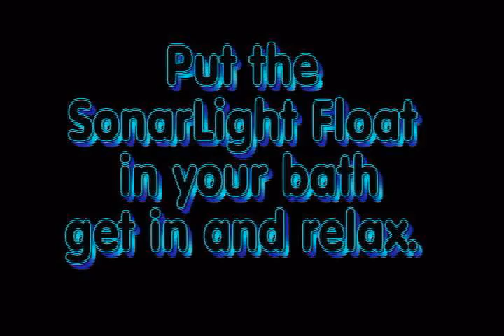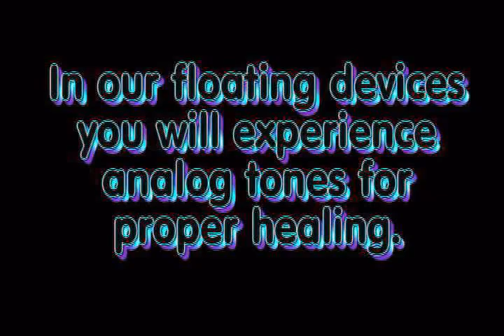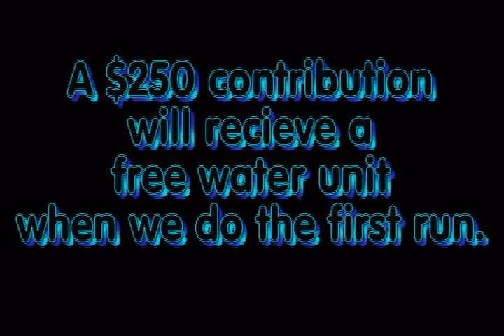The SonarLight Float - Make the bath a Music and Light experience for the mind, body, soul.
Look out rubber ducky!  SonarLight Float is now the one!  Imagine a half vollyball sized, wireless, rechargeable device that floats in your bathtub. Pick a color to light up your bath and your favorite music (or just a simple tone) and feel the water dance in and around you.  (Remember, we are made mostly of water.) Relax as soothing sound waves heal your mind, body, and spirit. On the top of the waterproof device you can choose from a handful of tones and/or colors that can be combined to match your mood or simply remotely connect to your iphone or ipod.  We have created a series of apps for the device to create the most beneficial, therapeutic affects using analog sound. The Saqqara Resonant Technologies team has spent the last decade researching the profound affects that sound and light have on our bodies and has come up with a prototype for a product to make bath time "loads of fun!" We welcome all comments and ideas as we work to bring this product into the homes around the world!  Thank you!